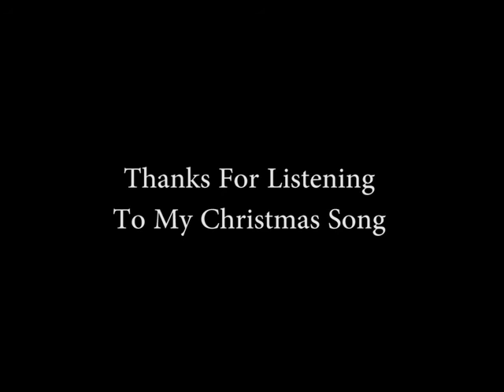Martin Grace It's That Time Of Year CHRISTMAS VIDEO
A New Christmas Song In the Big Ballad style, composed by Matt Dillon from NENAGH and performed by fellow townie,  MARTIN GRACE ... ...  ENJOY